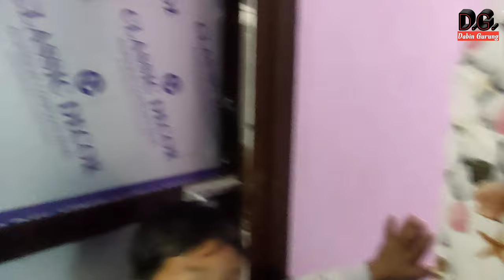Ramgram Stupa Parasi🔥|| Sunwal to Ramgram Stupa Vlog🔥 || Ramgram Stupa Nepal🔥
Grenaro Wireless Microphone🔥|| Unboxing and Review Nepali🔥|| Best Wireless Mic

Unbelievable Experience at Dhor Barahi Temple🔥 || Shocking Truth About Dhor Barahi Temple Fish

Triveni Dham of Nawalparasi Nepal Visiting Memory || Triveni Dham Vlog

I am Dabin Gurung​.

धेरै पछि आज मैले यस भिडियोमा सुनवल देखि रामग्राम स्तुपा सम्मको Vlogging Video लिएर आएको छु । यो भिडियो पुरै हेरी दिनु होला । आशा छ, तपाईहरुलाई यो भिडियो मन पर्नेछ । यहाँहरुले साथ दिनु हुनेछ भन्ने आशा राखेको छु ।

Time Codes
0:00 - starting and channel intro
0:06 - Video Start
1:20 - Kirtipur 1, Sunwal
3:43 - Bankatti
3:55 - Ujaini, Parasi
4:37 - Ramgram Stupa Enter
6:00 - Ending Part